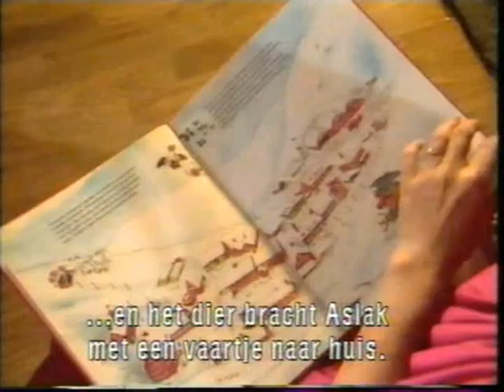Berdien Stenberg - Christmas ("Ich Steh' An Deiner Krippen Hier - Choral 59")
"Kerstfeest met Berdien" in Lapland Finland. Part 5 "Ich Steh' An Deiner Krippen Hier - Choral 59" by J.S. Bach.
From the Cd 'Christmas ' 1986.